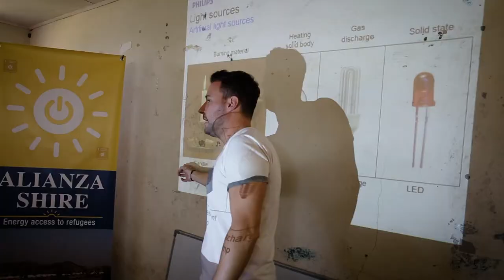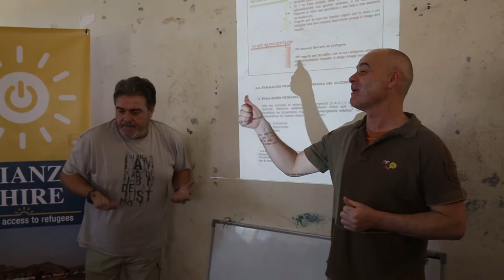Presentación de la Alianza Shire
Vídeo de la presentación de la Alianza Shire que tuvo lugar el pasado 29 de mayo de 2017  en la Agencia Española de Cooperación AECID.

Alianza Shire está formada por tres empresas líderes en el sector energético (Iberdrola, Philips Lighting Spain y la Fundación ACCIONA Microenergía), la Agencia Española de Cooperación Internacional para el Desarrollo (AECID) y el Centro de Innovación en Tecnología para el Desarrollo Humano de la Universidad Politécnica de Madrid (itdUPM), con la colaboración del Alto Comisionado de las Naciones Unidas para los Refugiados (ACNUR) y el Consejo Noruego para los Refugiados (NRC)